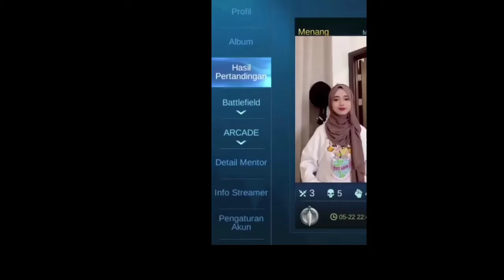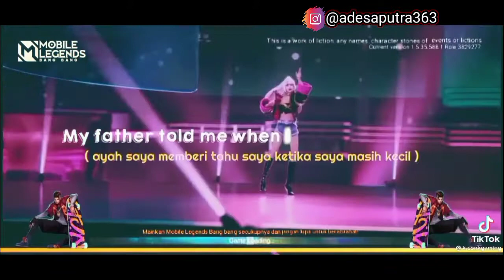TIK TOK MOBILE LEGENDS TERBARU 2021 VIRAL||KEREN BANGET!!!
jika kalian mempunyai saran untuk bikin konten selanjutnya silahkan comment yh guys nanti saya buatin kontennya🤗